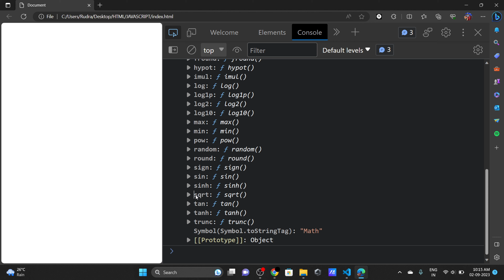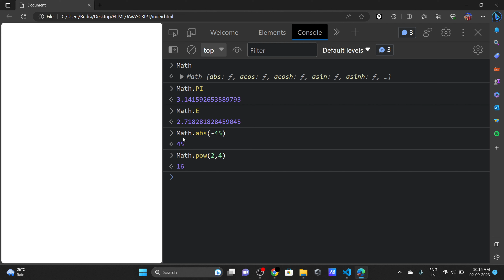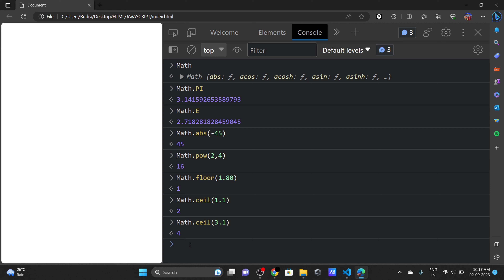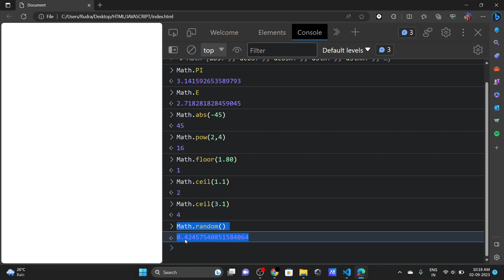Math Object in JavaScript | Hindi | Lecture 32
math in js.